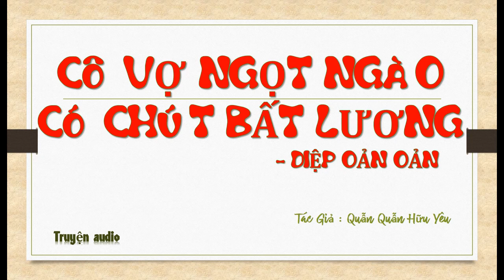Tập 17 - chương 641-680 - Cô Vợ Ngọt Ngào Có Chút Bất Lương - Diệp Oản Oản, Tg - Quẫn Quẫn Hữu Yêu